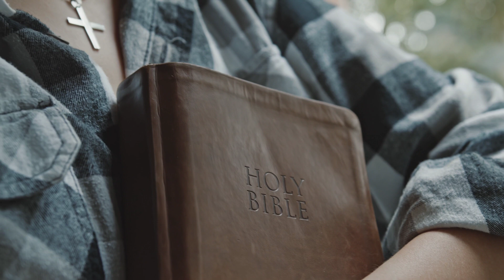America ki Maryam majida | kyun muslman huwy | convert to islam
Hum muslman kyun huwe ,
ask mufti tariq masood channel, ask mufti tariq masood sawal jawab, Ask mufti tariq masood

why i become muslim, why you become muslim, why should i become muslim, why you should become muslim, why did i become muslim, why did you become muslim, why would i become muslim

Convert to islam stories,
Conversion to islam stories,
Convert to islam story in hindi,
Convert to islam story reaction, convert to muslim stories,
Urdu kahani centre,urdu kahani urdu kahani,urdu kahani new, urdu kahani story, urdu kahani wala cartoon,urdu kahani acchi acchi,urdu kahani urdu kahaniyan,

Urdu islamic stories prophet, urdu islamic stories in urdu,urdu islamic story channel, islamic storytelling urdu,urdu muslim stories, urdu stories romantic,urdu stories ki dunya,